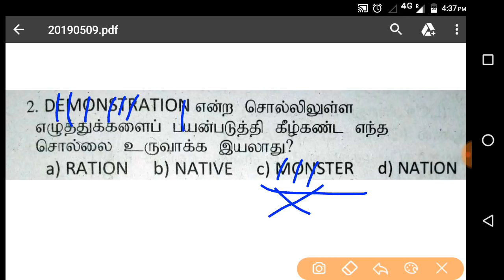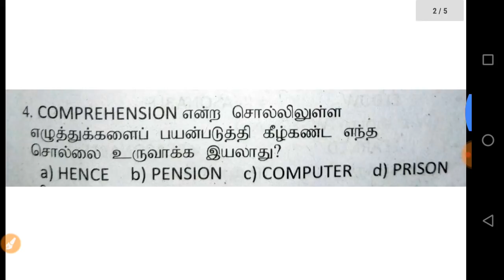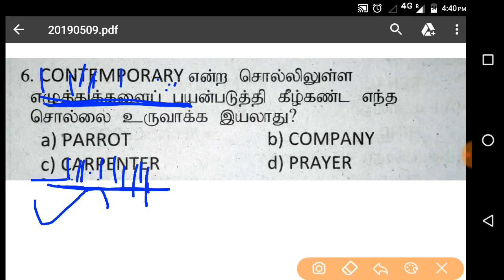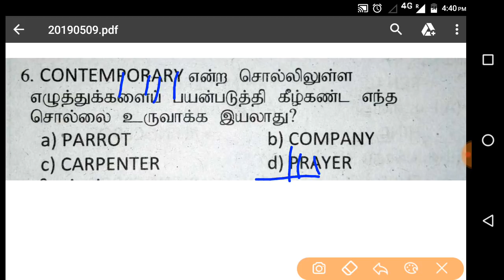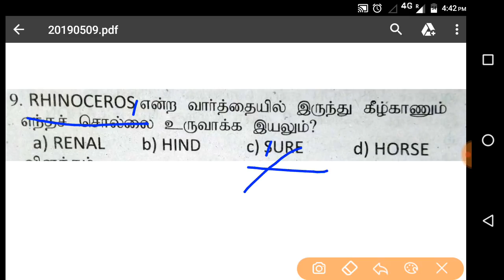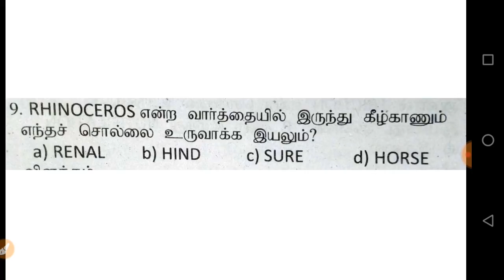TNUSRB | phycology lesson -12 ( வார்த்தை உருவாக்கம்) | tamil